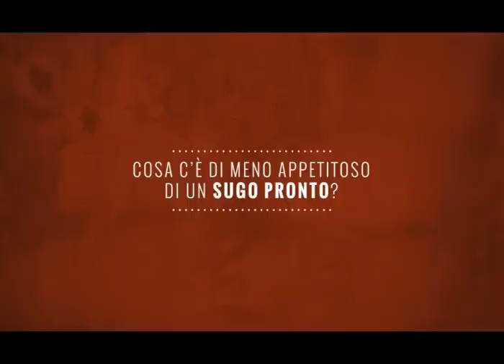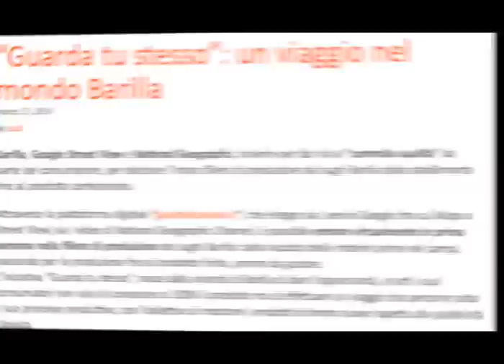'Guarda tu stesso' di Young & Rubicam Group per Barilla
La campagna ha vinto il terzo premio agli NC Awards 2015. Obiettivo del progetto era riconsiderare l’approccio classico alla comunicazione della categoria dei sughi pronti, ribadendo la leadership qualitativa di un brand che rappresenta il paradigma italiano del primo
piatto e combattendo la diffidenza delle persone, con un’operazione di trasparenza e di controllo diretto sui processi di produzione e sulla qualità degli ingredienti. A tale scopo è nata una campagna integrata per consentire ai consumatori di vedere con i propri occhi la modalità di preparazione dei sughi Barilla e verificarne la qualità in ogni aspetto: dalla selezione delle materie prime nei campi, passando per il processo produttivo, fino al prodotto finito. Due i partner coinvolti come endorser esterni che contribuiscono ad aumentare la credibilità del messaggio: Google e National Geographic. Il progetto, sviluppato su tv, web e tramite rp, ha condotto gli utenti su guardatustesso.it dove, grazie alla tecnologia Google street view, per la prima volta utilizzata da un’azienda come strumento di comunicazione, è stato possibile vedere con i propri occhi i segreti della qualità dei sughi Barilla, dai campi alla tavola. Ottimi i risultati delle prime due settimane: 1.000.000 di visite allo street view; 700.000 pagine visitate sul sito e vendite aumentate del +6%.